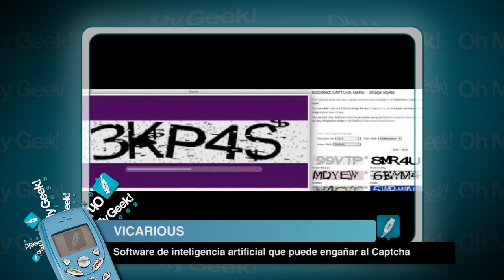LG G Flex, YouTube Music Streaming y Vicarious (Captcha) - OMG! Express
¡Qué comience la guerra por los smartphones curvos! Hoy, LG, presentó su propio teléfono con forma y pantalla curva. ¿Cuál es su nombre? LG G Flex. Para ellos, este es el "verdadero" equipo con esta característica, menospreciando lo presentado por Samsung hace unos días con el Galaxy Round.

Según cuentan los rumores, YouTube estaría preparando una plataforma de streaming con videos musicales. Sería un servicio planeado para ver la luz durante el próximo año, con una modalidad gratuita (incluyendo publicidad) y otra de pago.

Vicarious, una empresa especializada en inteligencia artificial, dice haber creado un software capaz de engañar a los sistemas de Captcha más famosos. Todo esto con un 90% de efectividad, siendo para ellos, un algoritmo tan potente que podría asimilarse al razonar del cerebro humano.